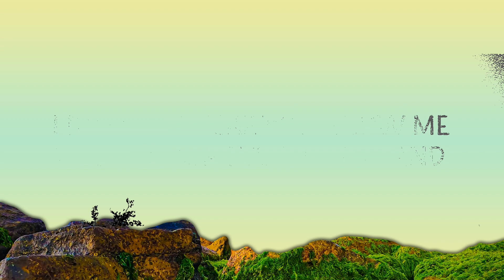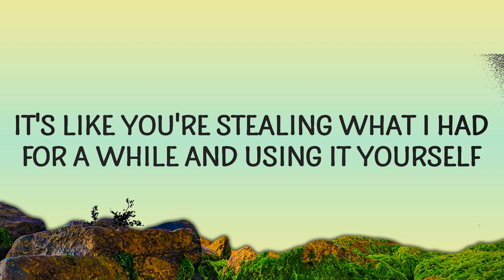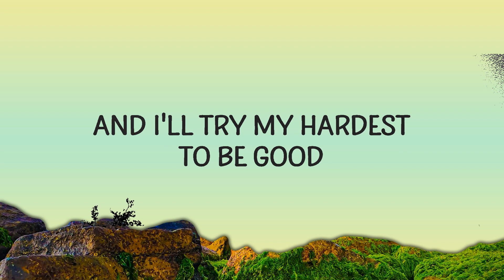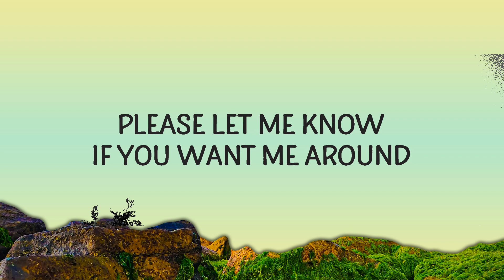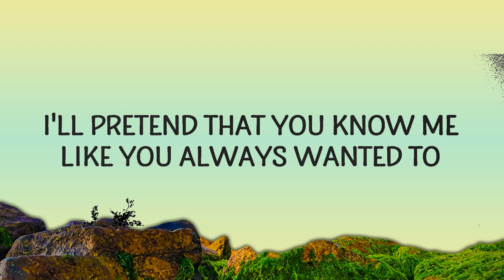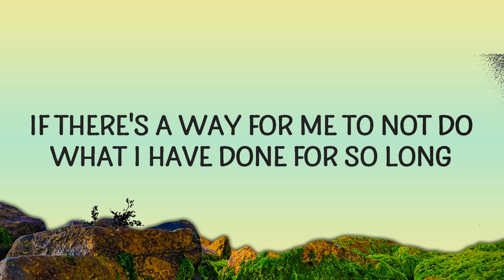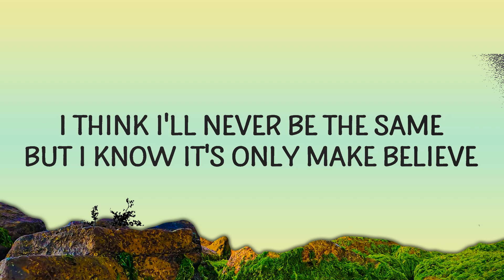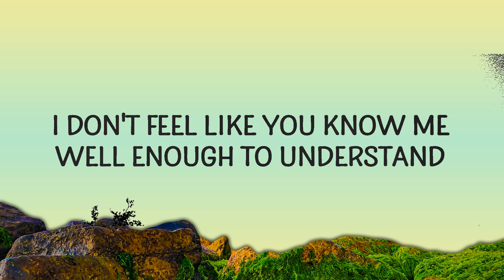FUR - If You Know That I'm Lonely (Lyrics) | 25mins Lyrics - Chill with me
FUR - If You Know That I'm Lonely
Mistake after mistake - 0:12

(Lyrics):
[Verse 1]
Close my eyes and I feel like I'm not even
In my life and I never wanna leave as I see myself running out of time
Mistake after mistake, it's safer if I
Distance myself if there's a way for me to not do what I have done for so long

[Chorus 1]
Don't be sorry if you know that I'm lonely
I don't feel like you know me well enough to understand

[Verse 2]
Mysterious ways of dealing with
A couple of down days; it's like you're stealing what I had for a while and using it yourself
In my mind, I see what I wanna see
And if it goes wrong, I think I'll never be the same, but I know it's only make believe

[Chorus 2]
So don't be sorry if you know that I'm lonely
fur if you know that i'm lonely lyrics,mistake after mistake,
if you know that i'm lonely lyrics,if you know that i'm lonely,
if you know that i'm lonely fur,if you know that i'm lonely fur lyrics,
if you know that i'm lonely tiktok,mistake after mistake tiktok,songs,
If you can show me that your thoughts are all holy
I'll pretend that you know me like you always wanted to

[Bridge]
Maybe it stays as it's always been
Hazy and they see what we can't see
Please let me know if you want me around
And I'll try my hardest to be good